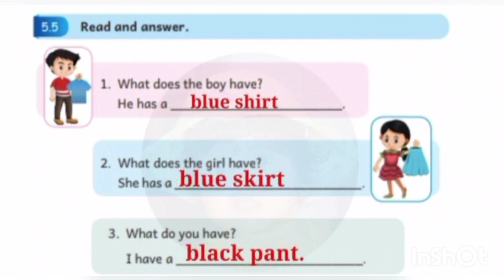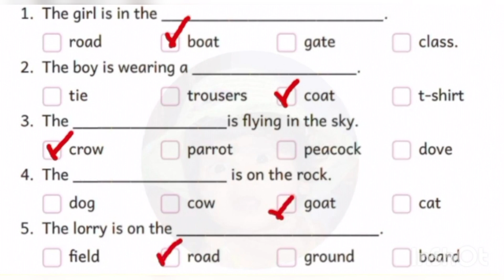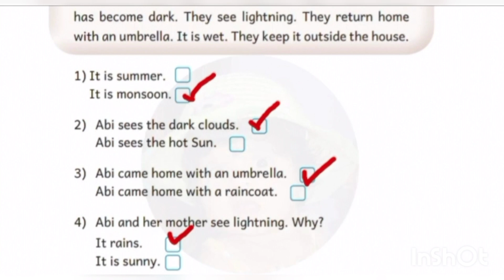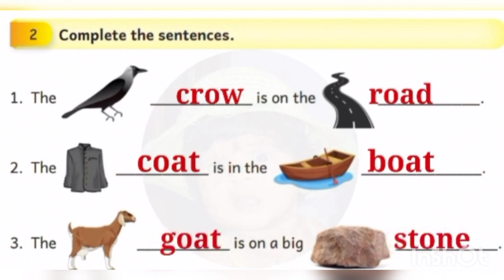Ennum Eluthum English 2nd std mottu English term 2 unit 5 seasons work book ans mottu 2nd std mottu